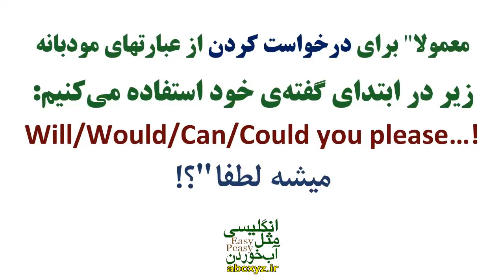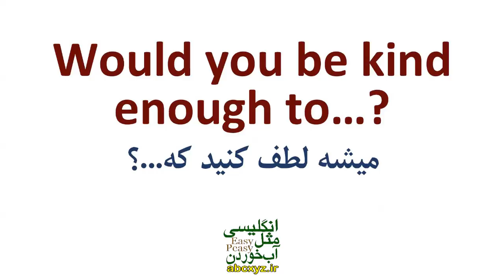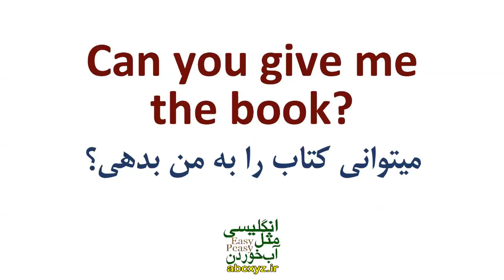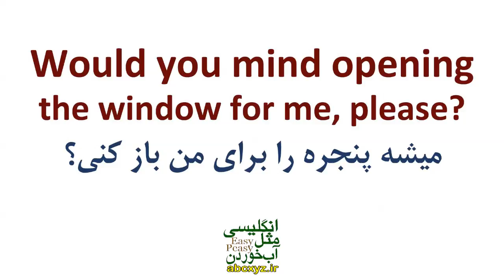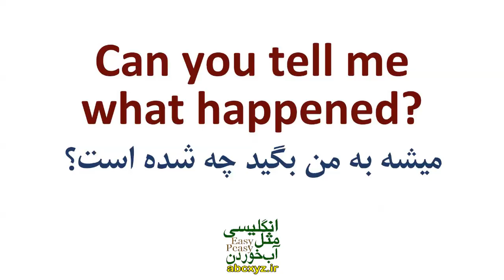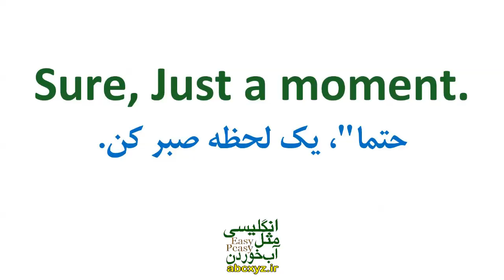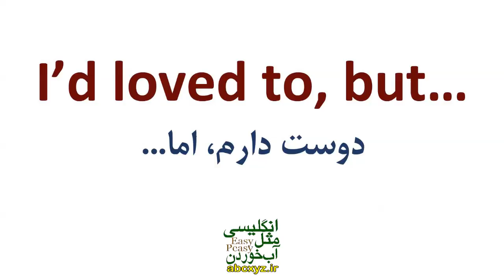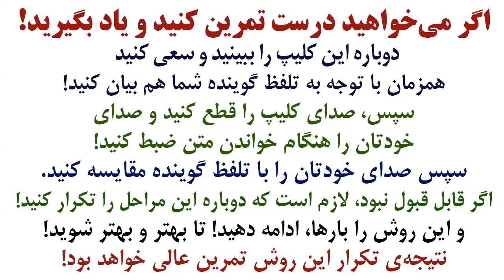عبارت ها و جملات ضروری برای درخواست کردن و پذیرش و رد درخواست در انگلیسی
عبارت ها و جملات ضروری برای درخواست کردن و پذیرش و رد درخواست در